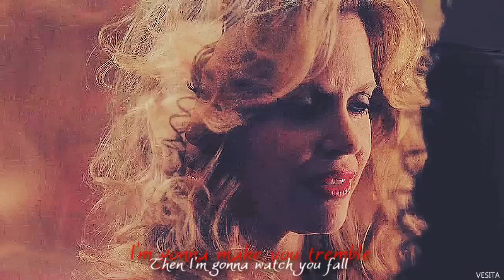Pam + Tara | Tremble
NO! NO! Y NO! Me niego rotundamente a dedicarle este vídeo a Silviasi22, ahora os digo por qué:
1. Porque sé que esta pareja la vuelven loca!
2. Quien sabe a lo mejor no le gusta la canción.
o
3. A lo mejor no le gusta el colouring, las escenas que he utilizado ¬ ¬ (JUM!) o a saber jajajaj

Fuera tonterías, cuando escuché esta canción por primera vez hace unas semanas me enamoró perdidamente y quería hacer un vídeo de ellas con ella, porque es como si la han escrito para ellas xD. Quería esperar el estreno de la 6ª temporada pero han subido el trailer oficial del season 6 y no me he podido resistir.
Ellas sin duda son la perfecta combinación y para nadie es un secreto que odiaba a Tara, hasta el punto de no poder ni verlas (el personaje no la actriz, Rutina es GENIAL)! pero cuando me enteré de que la convertían en vampiro todo cambió, además esa mezcla de las dos me fascina.
No me entretengo más que ya bastante me entretuve haciéndolo, lo único que espero es que os guste y bla, bla, bla!

P.D. Bueno venga sí que se lo dedico a Silviasi22, aunque sigo esperando que ella me dedique alguno de los suyos ¬ ¬
RECORDAD: dentro de unas semanas ella también se pondrá a editarlas así que atentos a su canal.